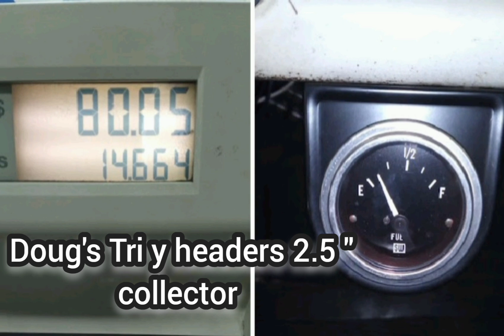1978 Chevy 454 1991 Heads Doug's Headers wieand 180 intake comp 280 H cam off key start after 4 yrs.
I was given this motor by a family member it was going in a project car but the car was sold . I had some free time and decided to play with it a little it had no carb no pulleys  bad gaskets badly rusted headers, valve covers leaking .

I cleaned the Doug's Tri y headers with Clr and steel wool put my Holley 670 on it all new gaskets painted it up  fresh oil change with Royal purple HP oil , Moroso 8 mm 350 ohm ultra wires , new cap and rotor and more.
 This was the first start  in 4 years and it was off the key timing was like 4 degrees I'm impressed  .